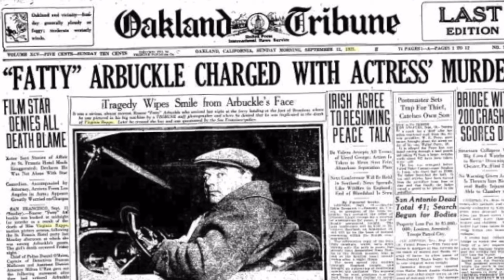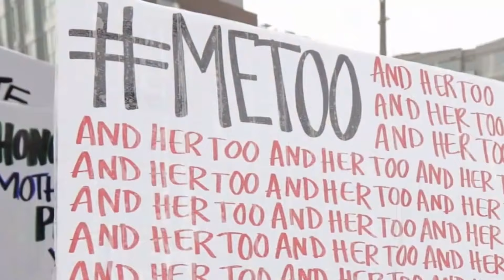Jamie Foxx GETS Real About Attending Diddy Gay Parties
From Diddy's legendary parties to Foxx's mysterious hospitalization, we're diving into the dark side of Hollywood where secrets are currency and betrayal is the name of the game.

Diddy's empire is built on ambition, but how far did he go? Was Foxx silenced for revealing too much? Is this a tragic coincidence, or a chilling message from the shadows of the entertainment industry? That's the million-dollar question, and we're gonna get to the bottom of it.

Our content is made to be available for entertainment worldwide, so we really hope that you enjoy it!